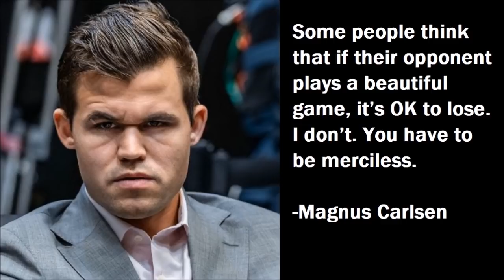NAKABINGWIT AKO NG GRANDMASTER SA OLYMPIAD! | GM GOH vs IM GARCIA | 2021 FIDE ONLINE OLYMPIAD